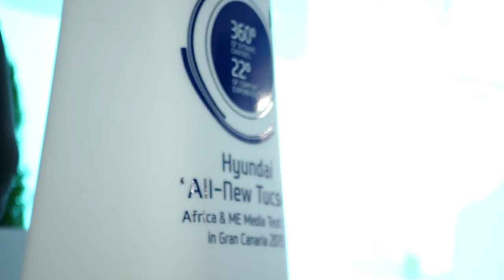The All New Tucson 2016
The All New 2016 Tucson Regional Test Drive